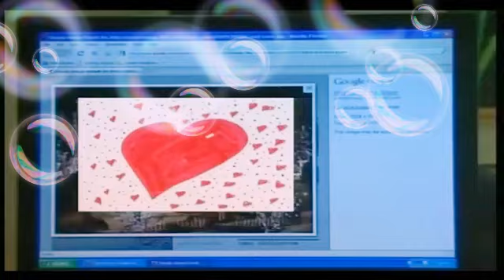TVSH Publicitet - 19 Tetor 2011 Ervini Vini Lama